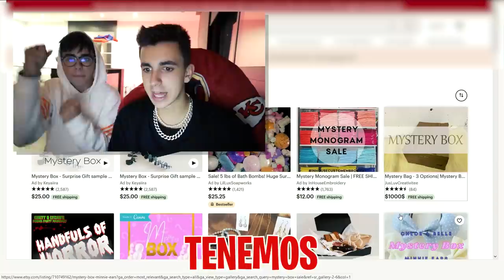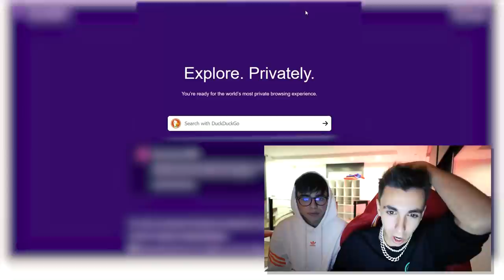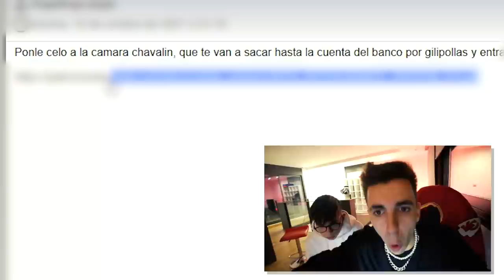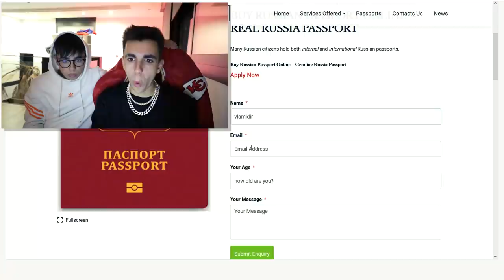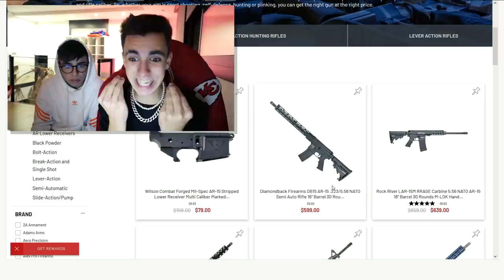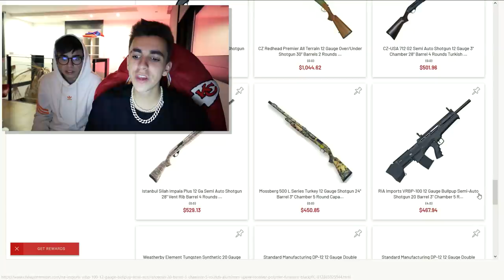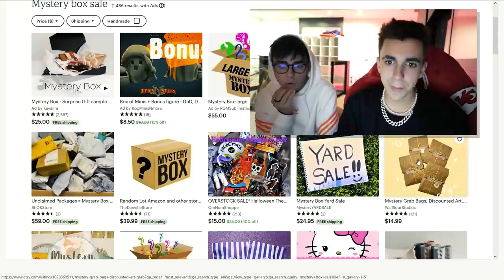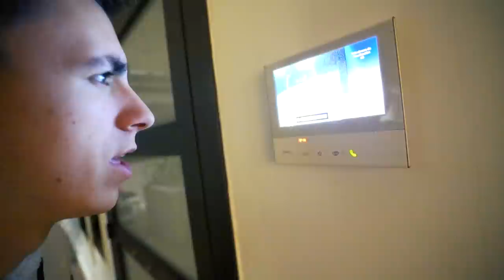COMPRO UNA CAJA MISTERIOSA EN LA DEEP WEB...**100% real**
COMPRO UNA CAJA MISTERIOSA EN LA DEEP WEB...

Hoy vamos a adentrarnos en lo más oscuro de Internet, la Deep Web, un lugar al que no se puede acceder fácilmente y en la cual puedes encontrar cosas como armas, drogas, órganos e incluso sicarios...